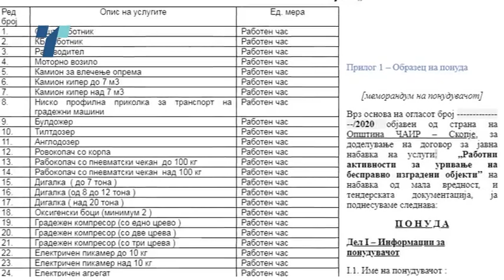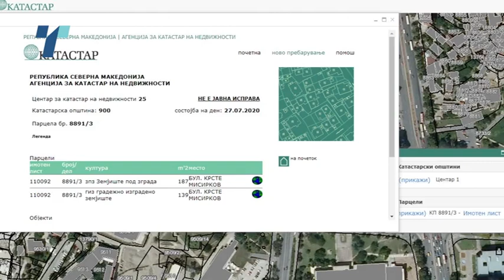Истече рокот за инвеститорот – сега Општината ќе ја урива дивоградбата кај „Мавровка“